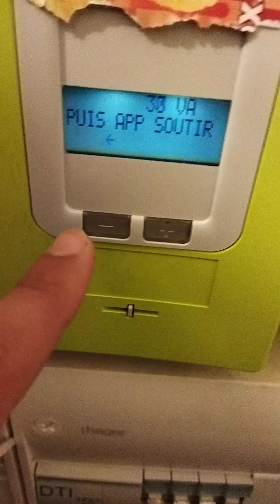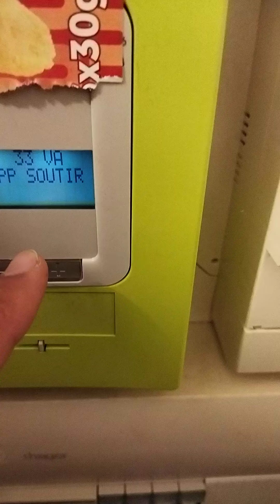Facture électricité gratuite#solaire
site vidéo je vous présente comment vérifier son talent de consommation mon retour d'expérience sur les panneaux solaires autoconsommation